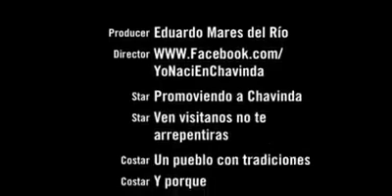La peregrinación del Barrio de Abajo o Corpus Cristy 2015